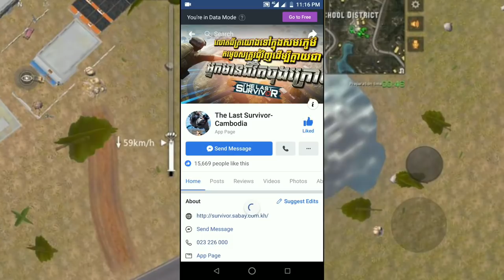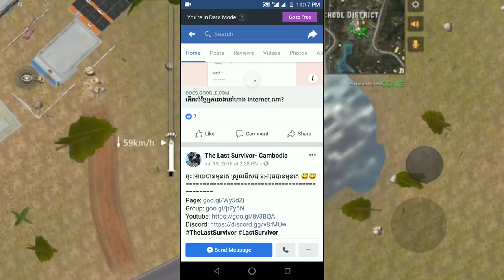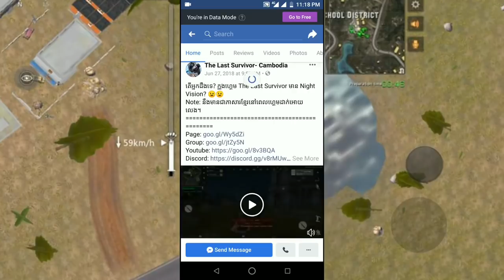the last survivor battle royal khmer មានបញ្ហាអី?/Like KH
🙏🙏សូមជួយគាំទ្រវីឌីអូហ្គេមប្រចាំថ្ងៃរបស់ខ្ញុំបាទផង🙏🙏

បើសិនមានកំហុសខុសឆ្គងត្រង់ណាមិនសមរម្យសូមអធ្យាស្រ័យអភ័យទោសដល់ខ្ញុំបាទផង សង្ឃឹមថាអ្នកទាំងអស់គ្នានៅតែគាំទ្រខ្ញុំជារៀងរហូត
 Link ខាងក្រោមនេះជា account facebook ផ្ទាល់ខ្លួនរបស់ខ្ញុំ

                  🎮❤️( អរគុណទឹកចិត្តគាំទ្រកន្លងមក )❤️🎮